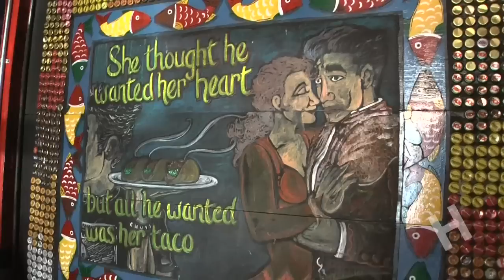Dallas: Elliott Visits Chuy's Mexican - Houlihan's + VH1 Save The Music Foundation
Elliott visits Chuy's Mexican Food to get his Tex-Mex on during the Dallas leg of the Houlihan's Hou Gives a Flute Tour in support of VH1 Save The Music Foundation.